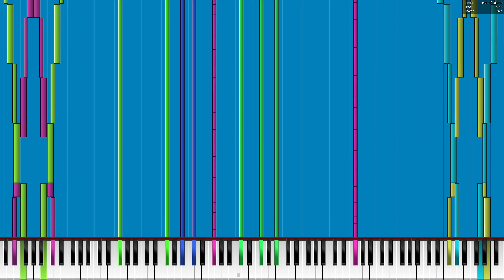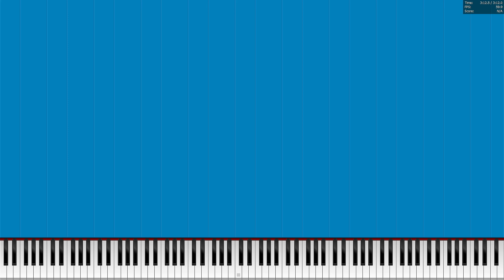[Black MIDI] DDV1 Paprika's Version - 12.35M (i3-2120 Legit Run)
Made by: Danidanijr, Orangepaprika 67, Minecraftfan Redstone, ColderNess

PC Information:
MEDION PC MT14 MED MT 802G
Intel Core i3-2120 @3.3 GHz
Intel HD Graphics 2000 (Desktop)
8GB (2x4) RAM DDR3 1333 MT/s